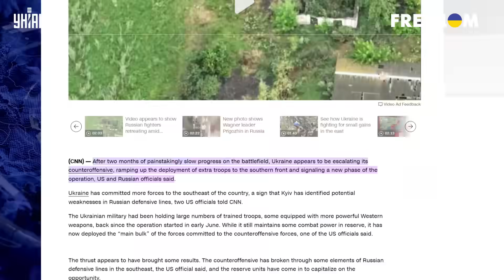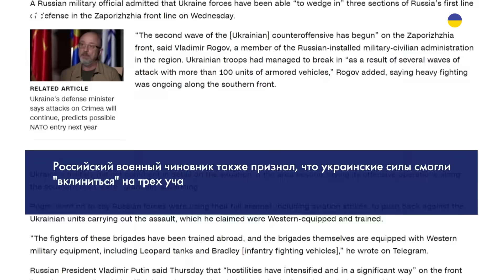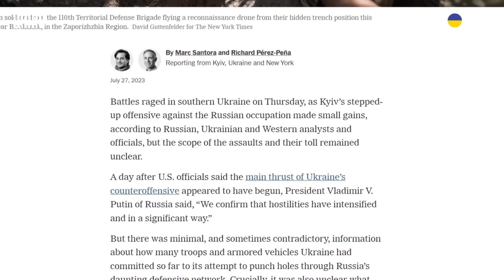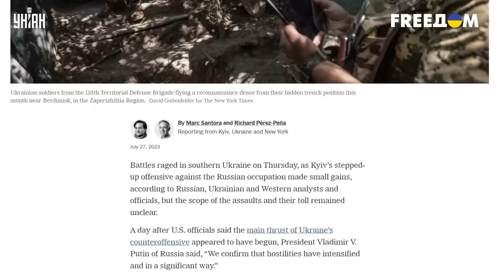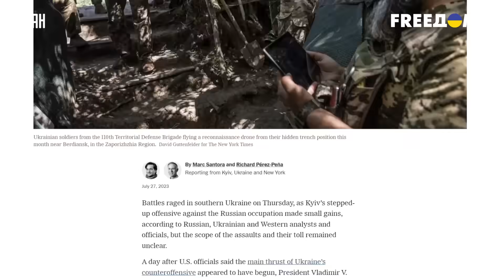У ВСУ невероятный прорыв! Началась масштабная операция. Найдено слабое место в обороне РФ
UA - У ЗСУ серйозні успіхи. Українські сили значно активізувалися, почали розгортатись основні сили. Про те, куди вони підуть, дивіться у відеосюжеті.

RU - У ВСУ серьезные успехи. Украинские силы значительно активизировались, начали развертываться основные силы. О том, куда они пойдут, смотрите в видеосюжете.